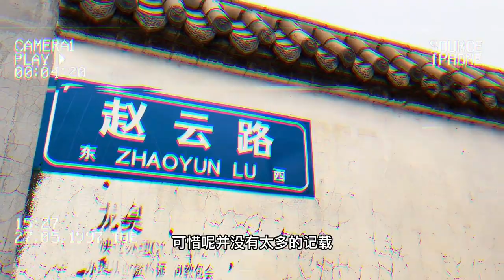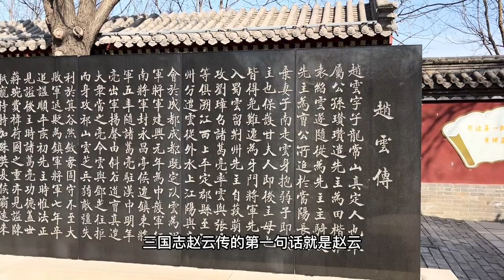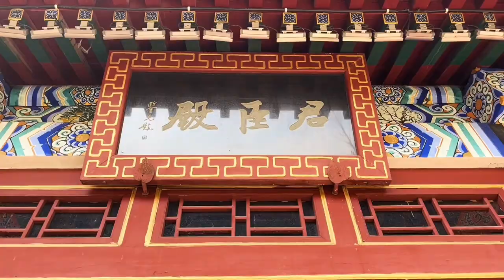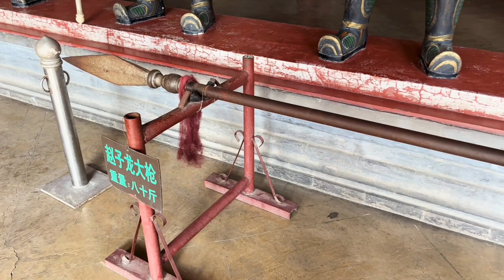来常山真定府，一座古庙讲述赵云辉煌人生，子龙是哪里人终有定论【旅途琪遇记】